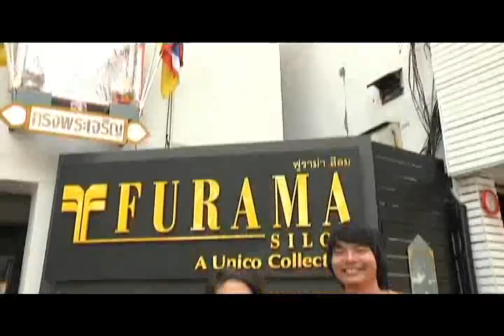FSB Check In TV (รายการตีตั๋วทั่วไทย) 13/11/2011